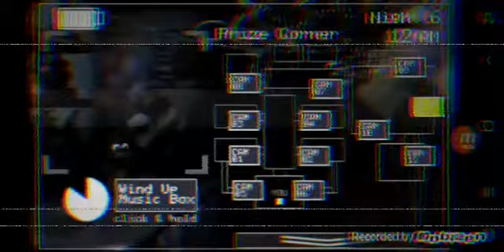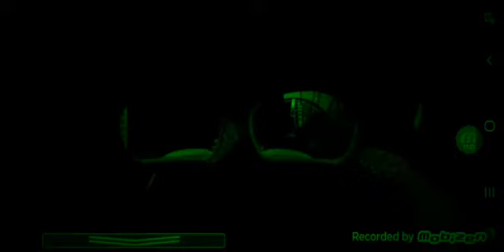9 января 2021 г.